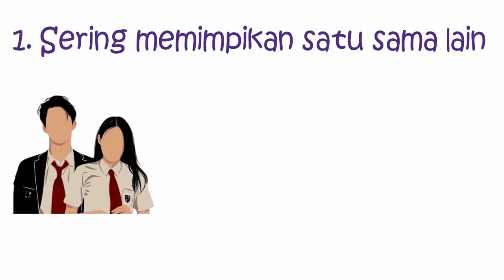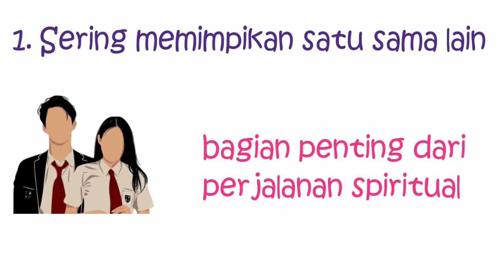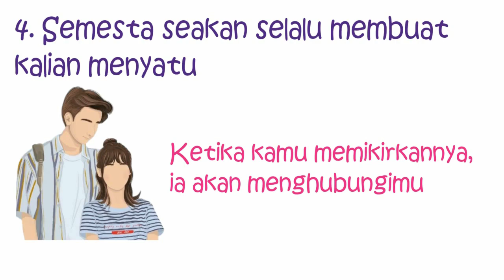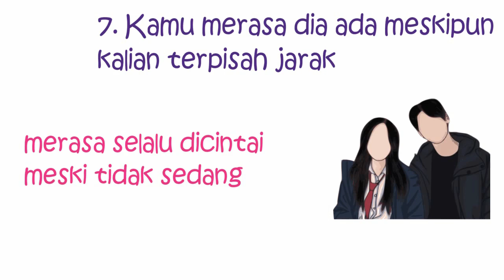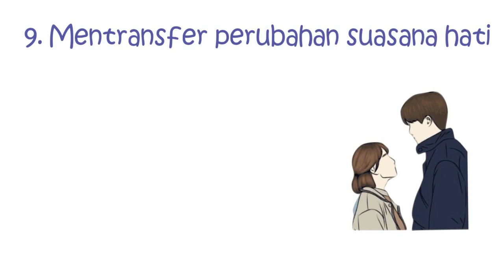Tanda Kamu dan Dia Punya Telepati Cinta yang Kuat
Setiap orang jelas pernah dilanda rindu yang hebat kepada seseorang. Ada sebagian orang yang langsung mengutarakan perasaan rindu yang melandanya, ada juga orang yang memilih untuk memendam dan menyembunyikannya. Percaya atau tidak, ikatan cinta yang kuat seringkali menciptakan komunikasi tanpa kata-kata termasuk menggunakan telepati. Tidak semua pasangan cinta bisa melakukannya. Berikut adalah 9 Tanda Kamu dan Dia Punya Telepati Cinta yang Kuat